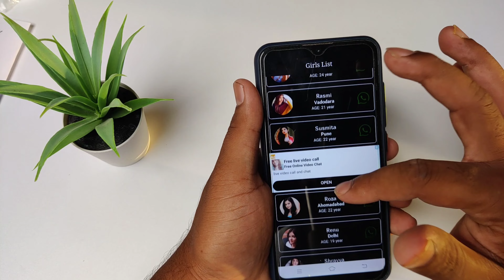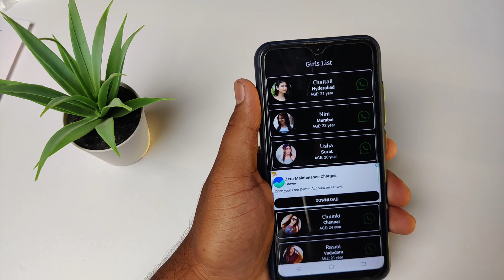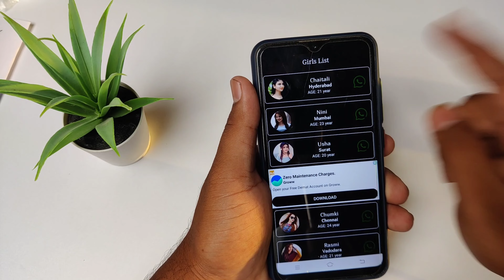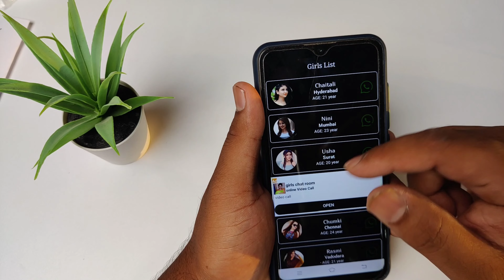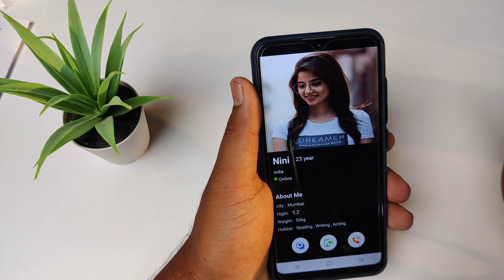How to get girls whatsapp numbers | how to make a girlfriend | Telugu Tech Live